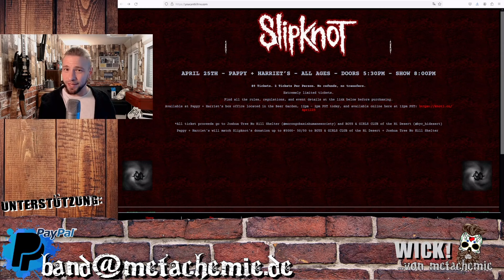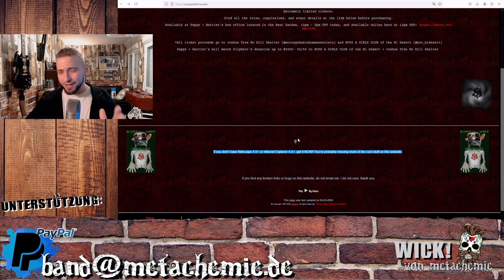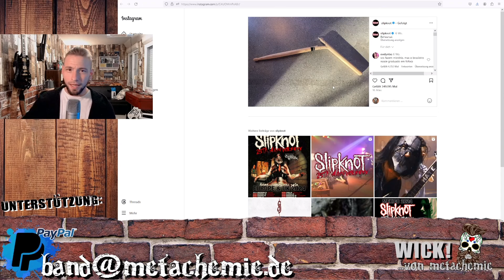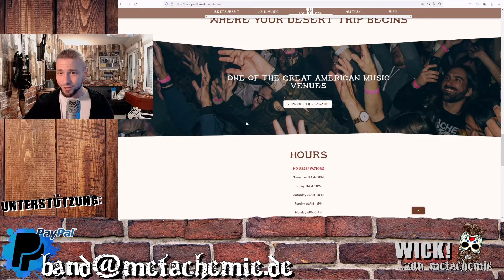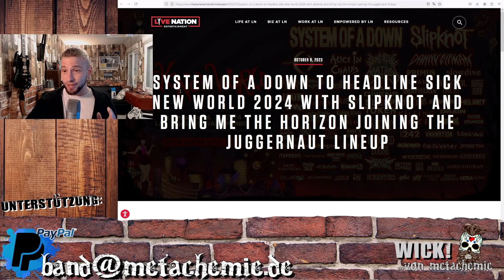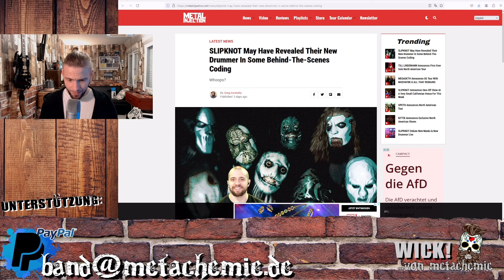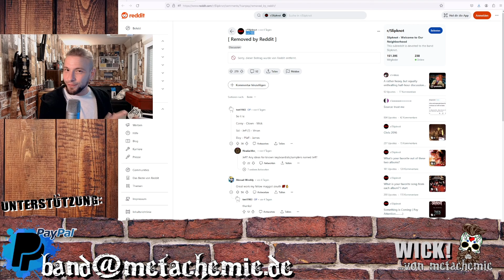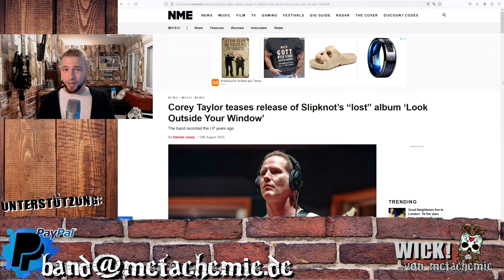Slipknot: Leak - Identität neuer Drummer & Keyboarder | Neue Masken + neues Album | 25th Anniversary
Am 22. April 2024 erschien ein vermeintlicher Leak auf Reddit vom User "tmt1983". Im Quellcode eines Videos der neuen Slipknot Homepage finden sich die Namen der einzelnen Mitglieder. Darunter auch zwei neue: Jeff und Eloy. Es handelt sich vermutlich um Eloy Casagrande (Ex-Sepultura) und Jeff Karnowski (Dirty Little Rabbits), was darauf hinweist gehen wir hier im Video nach. Eventuell werden die Identitäten beim "Sick New World" Festival am 27.04.24 in Las Vegas bekannt gegeben!? Außerdem scheinen die Mannen um Corey Taylor, Jim Root, Sid Wilson und Shawn "Clown" Crahan neue Masken wie Outfit zu besitzen. Und was hat sich beim Album "Look outside the Window" getan?

Mehr Wick`s Material ;)
- YT Kanäle, Social Media & Kontakt

Metachemie: @metachemie
Wick! ...von Metachemie: @WickvonMetachemie

Aktuelle News und Updates zum Thema Rock & Metal mit Wick von Metachemie.